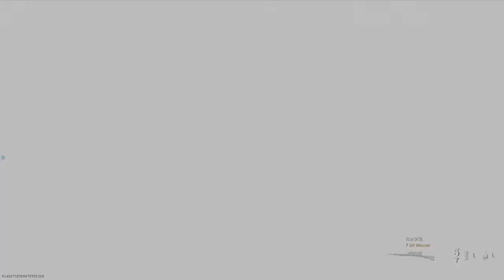Casually misses 26 shots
Look, it's been a while since the last time I played MW

Nailed it, support is appreciated :)

-(free) 'Lo fi' prod. by PROFOUND BEATS _ Hip Hop Instrumental chill beat to relax with & go lofi
-Artificial Music  - Herbal Tea [Lo-fi]
-Lioness - DayFox